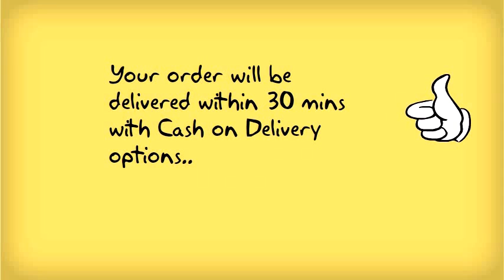oneKirana @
oneKirana is network of all your local Kirana/General stores and it brings thousands of kinrana store to your app
★its the biggest online Kirana/Grocery shopping network.
★currently oneKirana is available for Grocery shopping in New Delhi (with more than 5000 stores in network)
★ oneKirana delivers your order from your own local stores
★ NO HIDDEN COST,we don't charge any extra money to kirana stores
★ PAY DIRECTLY TO KIRANA STORES, you pay for order by cash on delivery to kirana store only
★ MOST SIMPLIFIED SHOPPING EXPERIENCE
★ WRITE YOUR LIST
★ TAKE PHOTO OF SHOPPING LIST you can write your list on paper take photo through app and submit order
★ UPLOAD SHOPPING LIST you can upload existing image and submit order
★ CALL you can call our customer care and order
★ delivery is super-fast and always free
★ there is no minimum limit for the order